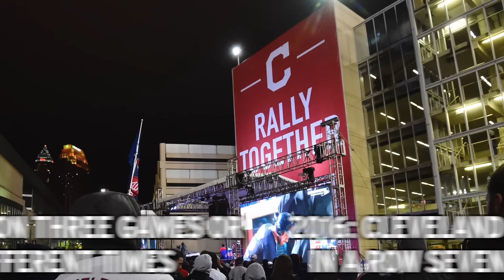What World Series History Tells Us About The Cubs' Chances Of Winning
The Chicago Cubs fell 3-1 in the World Series following their loss to the Indians in Game 4. However, with a win in Game 5 their hopes remain alive as the series moves to Cleveland. So, what does World Series history tell us about their chances of staging a comeback? NESN.com's Rachel Holt takes a look.